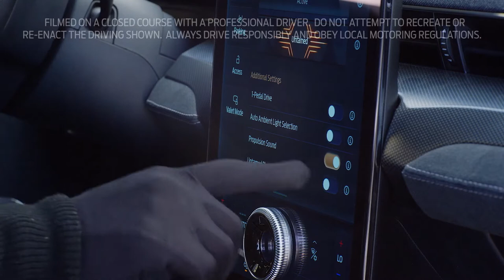FORD Mustang Mach E GT | Official Trailer | All New Introducing | TVC Commercial | Product 2022